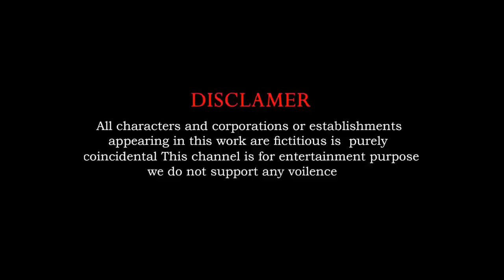Cow Mammoth Elephant Tiger Buffalo HIPPO Guess The Right Door ESCAPE ROOM CHALLENGE Animal Cage Game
• Cow Mammoth Elephant Lion Buffalo Gue...
Cow Mammoth Elephant Tiger Buffalo Guess The Right Door ESCAPE ROOM CHALLENGE Animals Cage Game
Video production softwares : Iclone 8, Adobe Premiere and Adobe Photoshop...
Production team: Mimic Studio Productions Pvt Ltd
Video resolution: HD